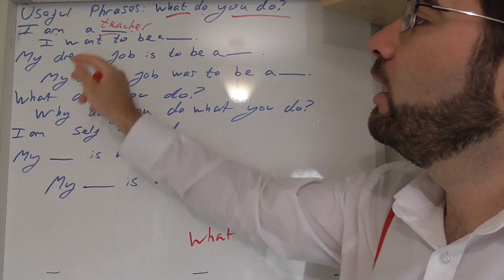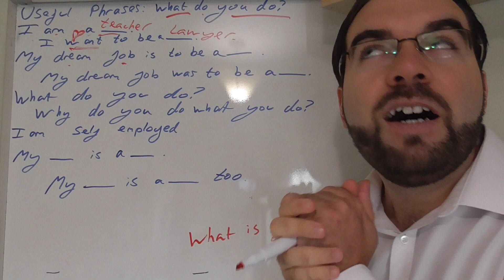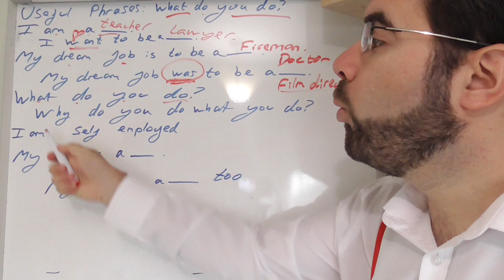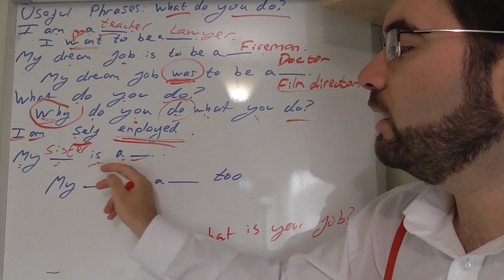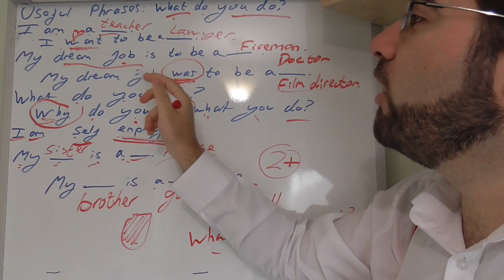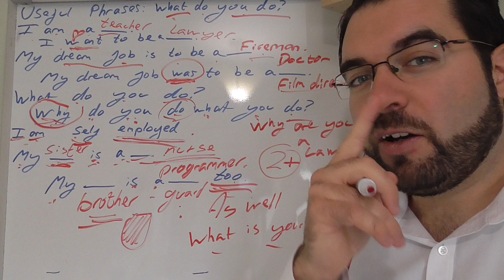Useful Phrases: What do you do? Work and Study English Vocabulary Words #3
I wanted to be a ____ .
My dream job is to be a _____ .
My dream job was to be a _____ .
How long have you been doing it?
I am self employed.
My ___ is a ____ .
My ___ is a ____ too.